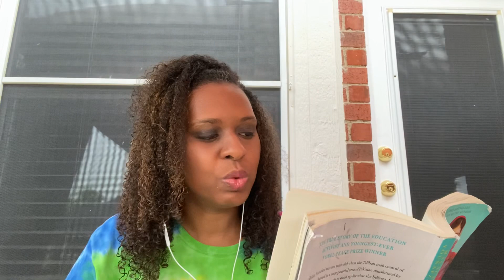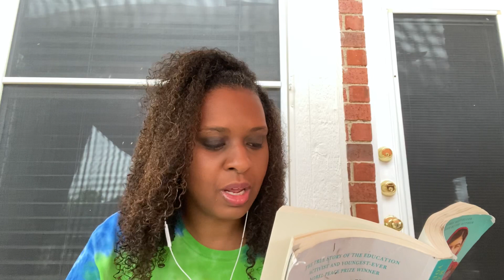I Am Malala Chapter 21